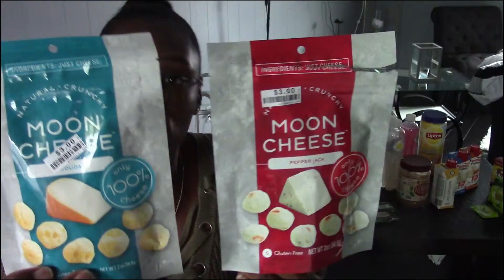Keto snacks | Update Journey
Indulge with Dimples
Cooking
D.I.Y
Motivational talks

welcome back never be a stranger to the channel, enter the joy of fun and becoming a friend with me.

List of healthy low carb | keto friendy meals

Added more Favor ( Cinnamon Roll)
- Dash cinnamon
-1 TbspAmlond butter
-1/8 Tbsp walnuts

 (optional)

Lets talk about it Here ?!
Connect on SnapChat:
@ A-True-Ari